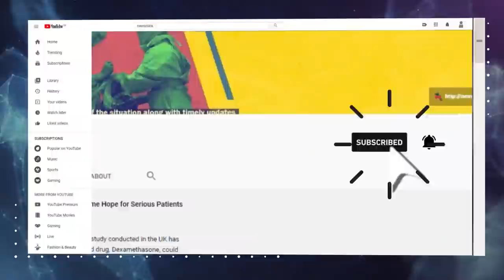महाराष्ट्र किसान जत्था: दिल्ली की तरफ बढ़ा एक कदम और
महाराष्ट्र से हज़ारों किसानों का व्हीकल (गाड़ियों) का जत्था दिल्ली के लिए सोमवार को नासिक से रवाना हो चुका है। आज उसका दूसरा दिन और देर शाम तक मध्य प्रदेश बॉर्डर पहुंचने की उम्मीद है। ये किसान भी देश के बाकी राज्यों पंजाब, हरियाणा, उत्तर प्रदेश, उत्तराखंड, राजस्थान, मध्य प्रदेश आदि की तरह नए कृषि कानूनों के खिलाफ दिल्ली प्रदर्शन करने आ रहे हैं।